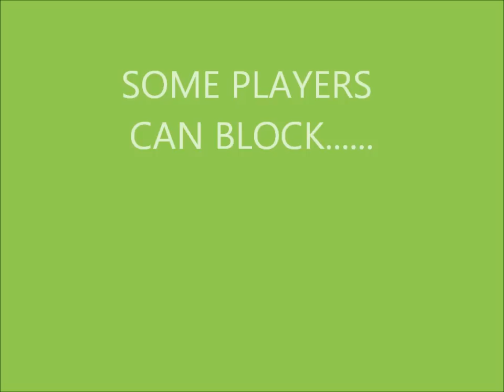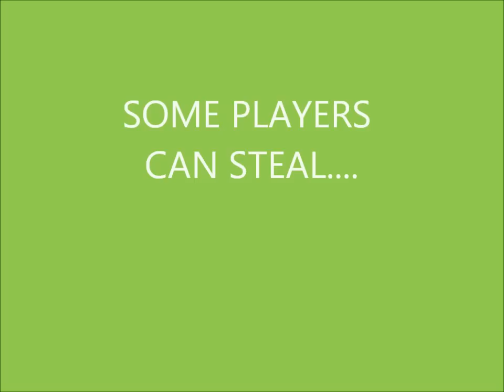Dimitris Dimantidis tribute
ena video gia tn monadiko kai asinagonisto dimitris diamantidi(3D